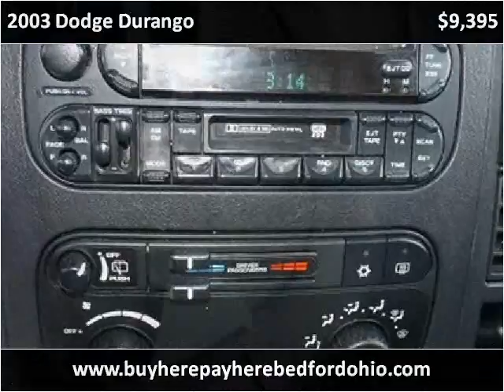2003 Dodge Durango available from North Coast Auto